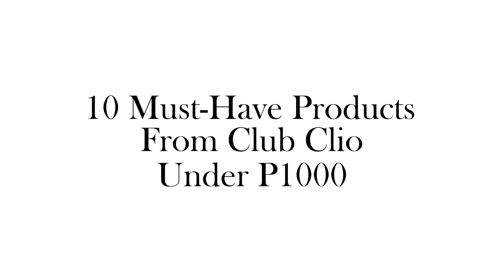10 Must-Haves From Club Clio Under Php1000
Video by Lalaine Abella
Produced by Nicole Arcano
Art Direction by Gab Gutierrez